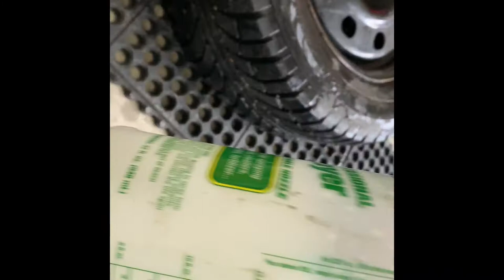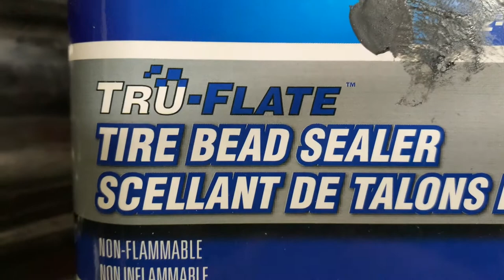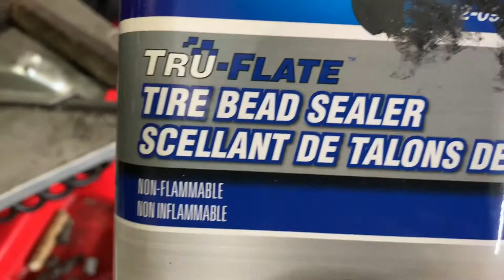WINTER TIME PART6:(TUTORIAL)PROPER WAY IN FIXING BEAD LEAK/PROPER WAY IN BREAKING TIRE BEAD...